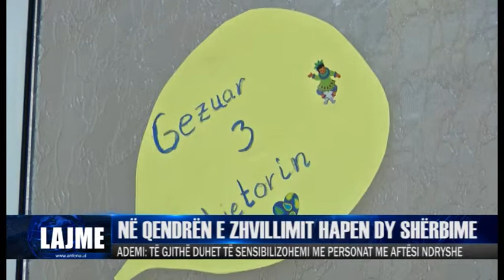NË QENDRËN E ZHVILLIMIT HAPEN DY SHËRBIME| ANTENA TELEVIZION